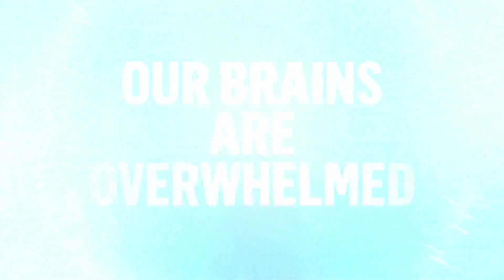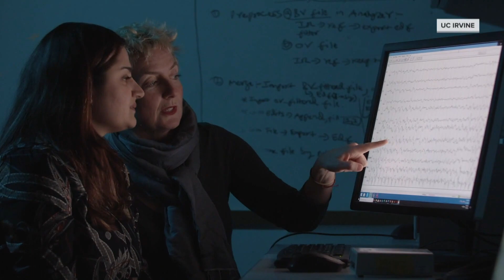Is post-pandemic stress causing forgetfulness?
As people return to pre-pandemic routines, experts say our brains are overwhelmed causing us to be more forgetful.

9NEWS (KUSA) is located in Denver, Colorado.